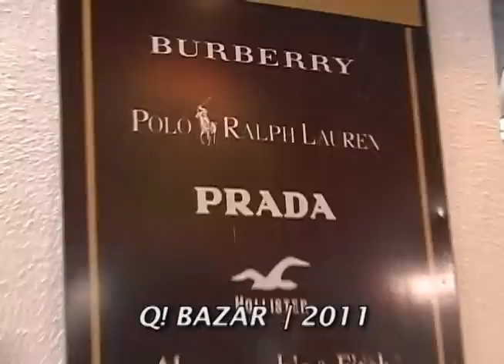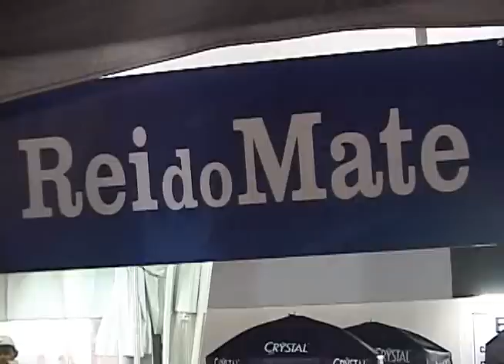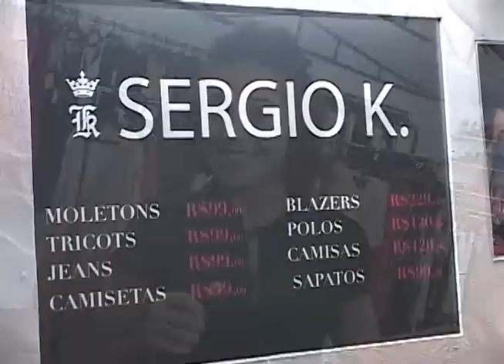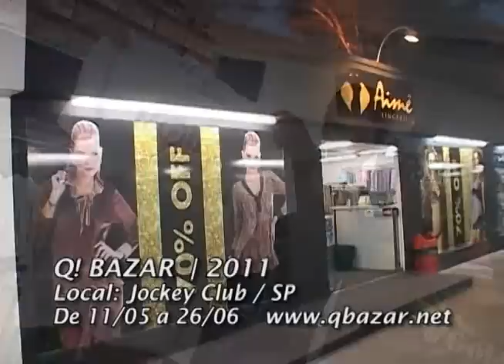Q! BAZAR 2011 - São Paulo/SP | PROGRAMA JB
EDITOR: RODRIGO C. OLIVEIRA